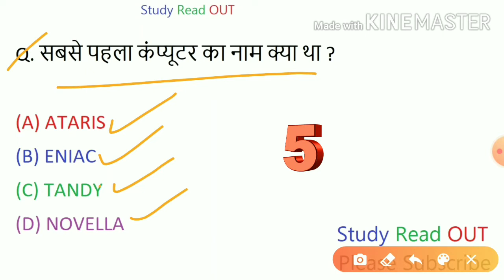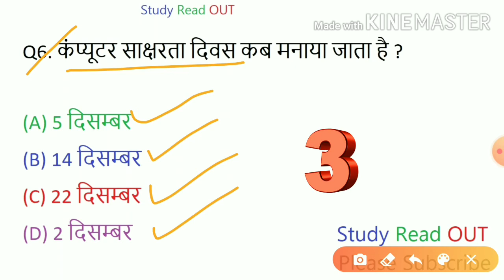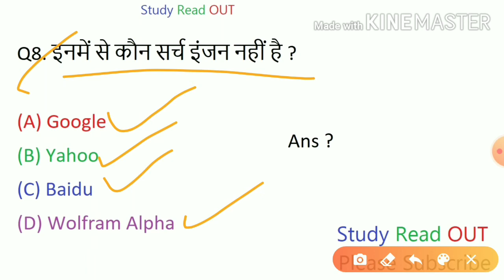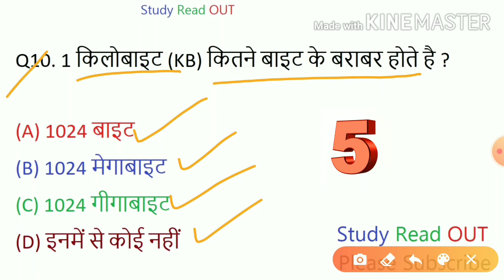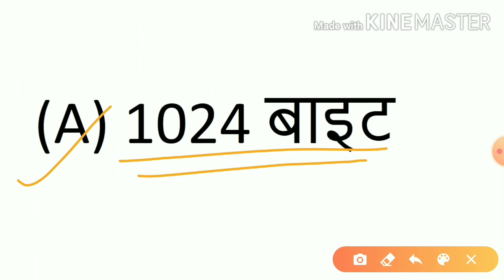Computer Gk Quiz #4 | Computer Gk in hindi | Computer gk question answer for competitive exam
Hello friends, I ask you 10 computer gk question and you give answer of each question in comment section within 5 second.if you cannot give answer then I give you answer of question, if you like this video